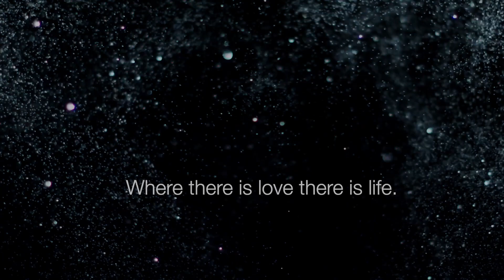love story Sony a7m4